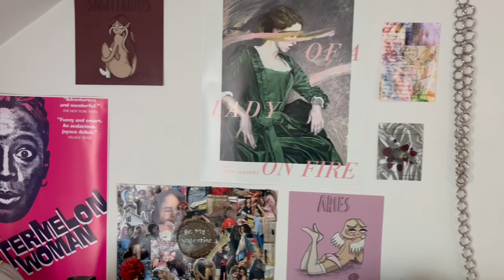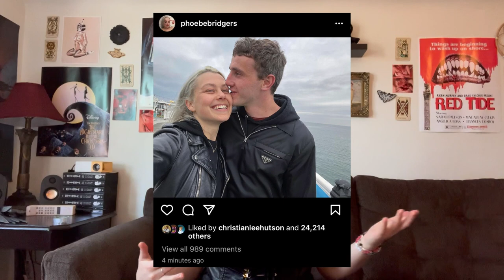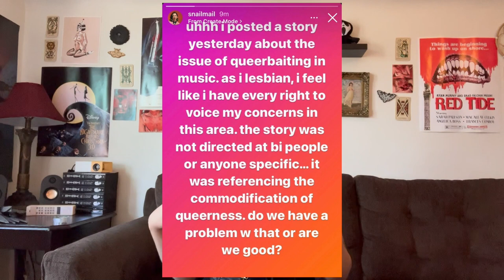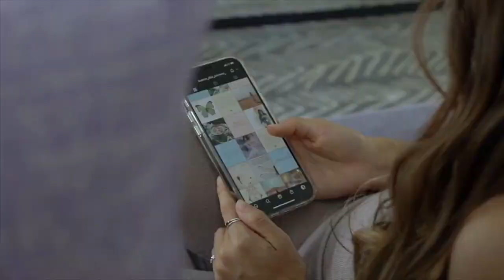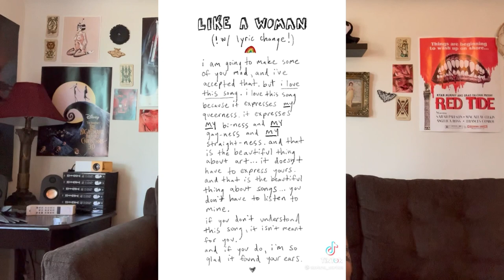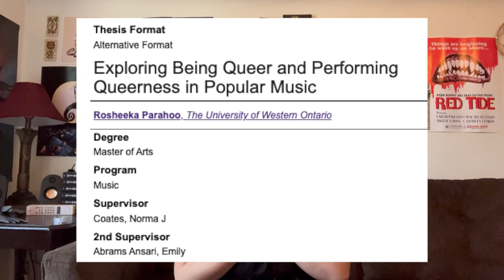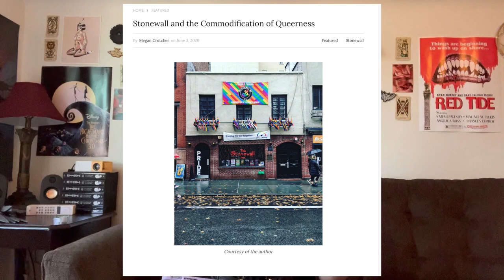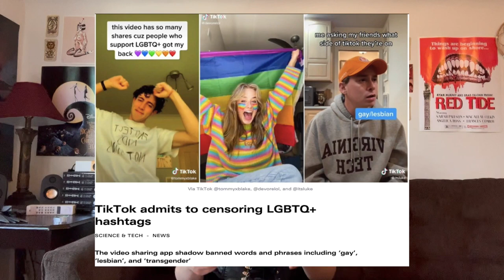the commodification of queerness: snail mail gate, the music industry, rainbow capitalism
hiii yall i hope u enjoy this video!! sorry for the immense delay! lmk what u think below :P

hii! my name is caroline, and i'm a 21-year-old book lover, artist, psychology lover, and sexual health advocate living in miami!!